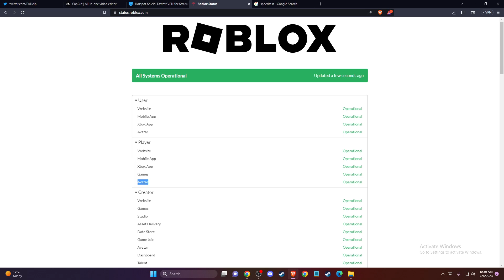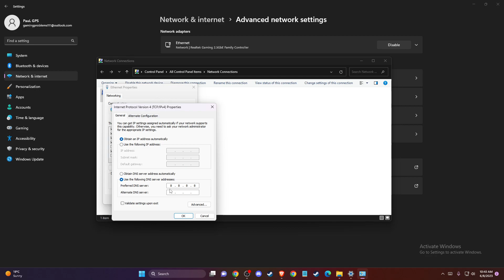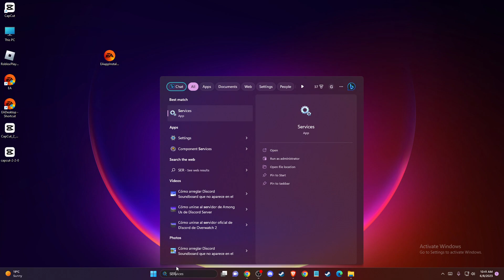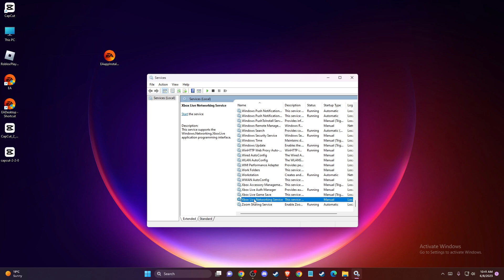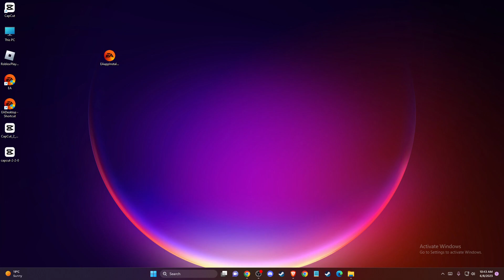How To Fix Roblox Avatar Page is Temporarily Unavailable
In this video I will show you How To Fix Roblox Avatar Page is Temporarily Unavailable It's really easy and it will take you less than a minute to do it!